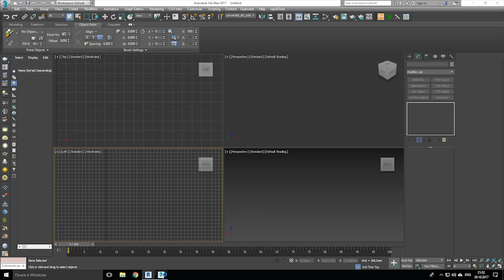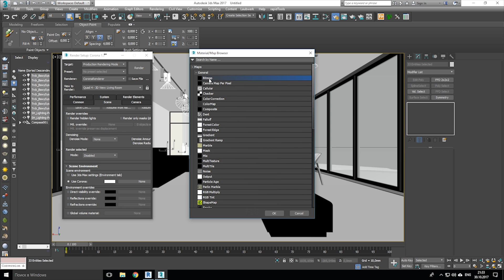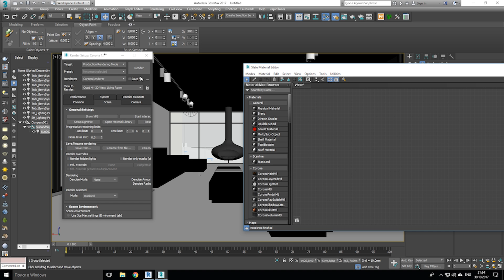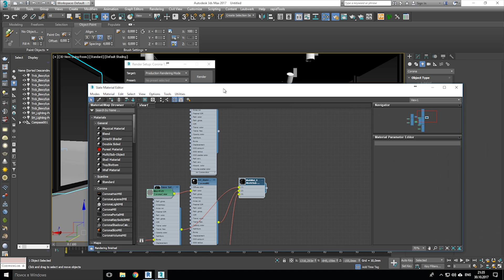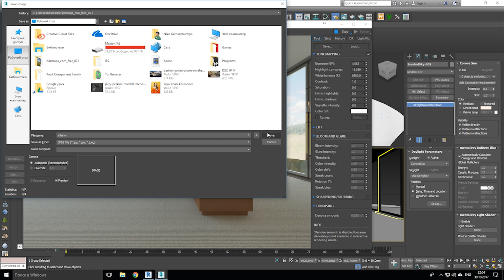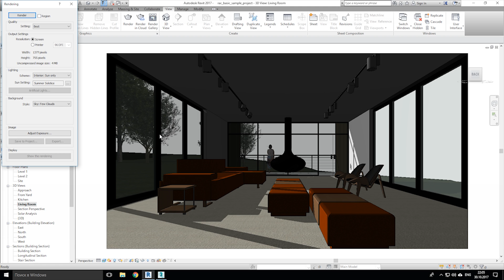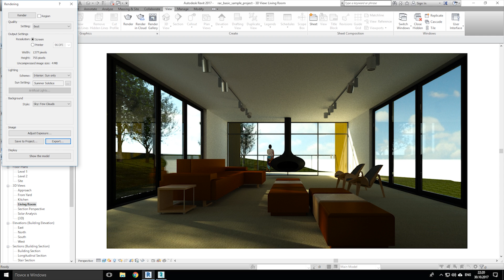Learn Revit in 5 minutes: Render via Corona Render in 3Ds Max. Revit workflow #22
In this movie,  we will transfer our project to the 3DS MAX, And then will render in Corona Render.

If you find helpful my channel and would like to support me which allows me to continue putting out this content you can do so by buying some model for revit here :

And Don't forget to give like 👍 for this